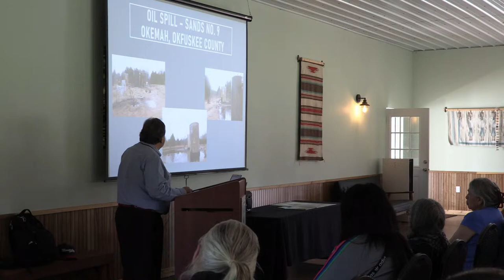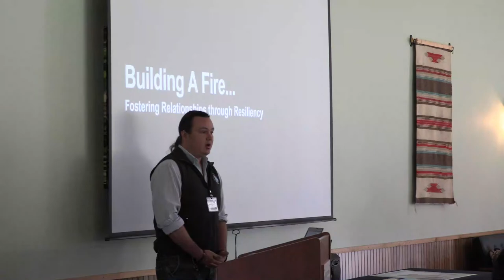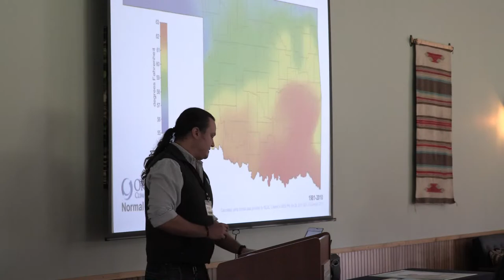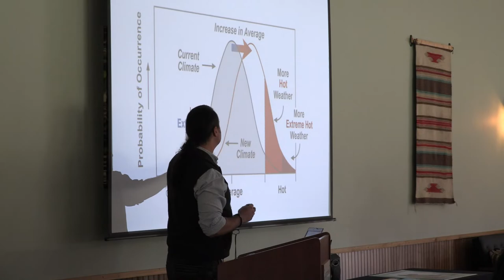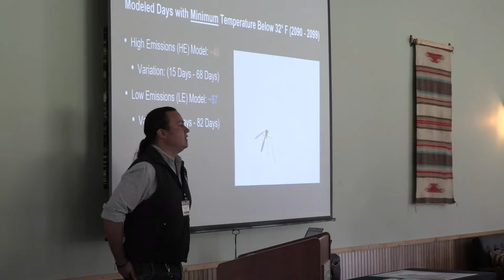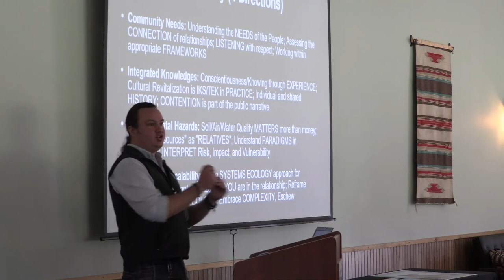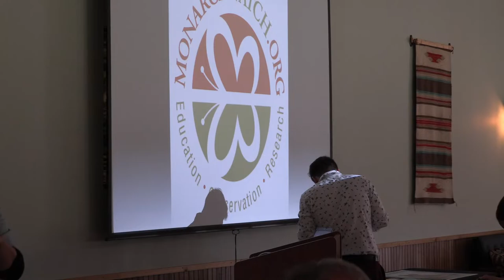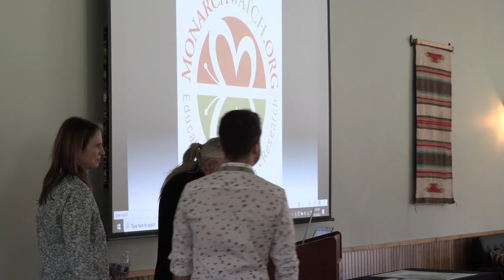Euchee Butterfly Farm and Introduction to Tribal Alliance for Pollinators